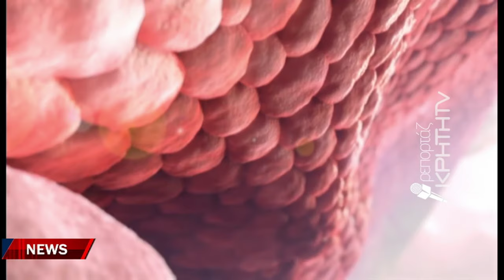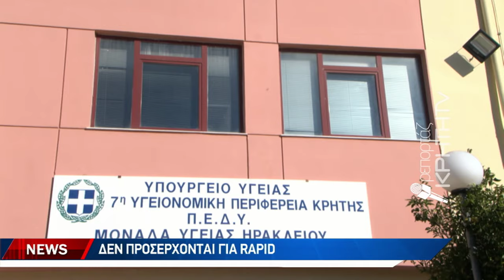Το κοκτέιλ κορωνοιού,γρίπης και ιώσεων επαναφέρει τις μάσκες